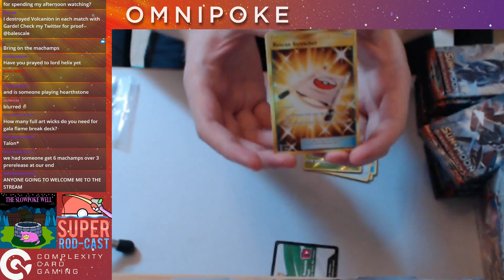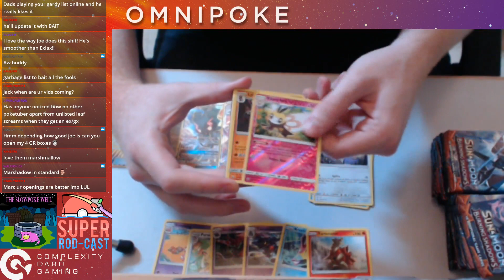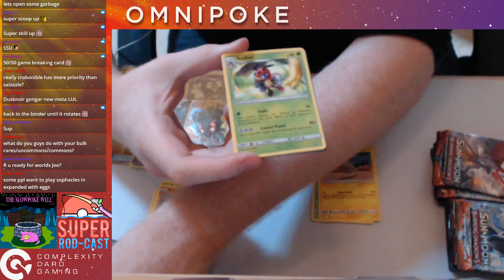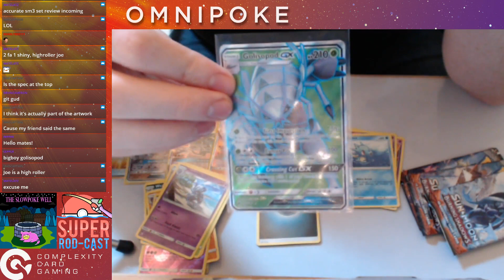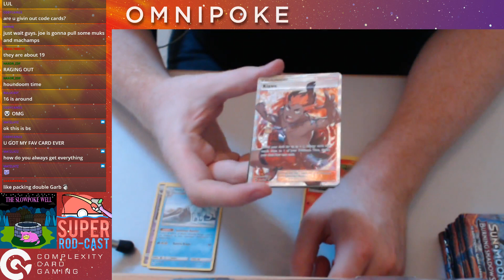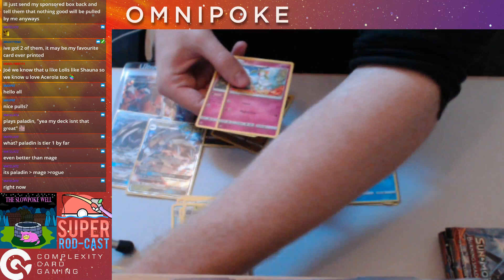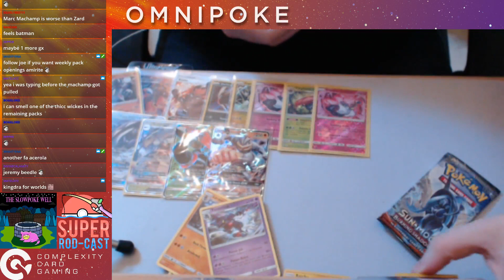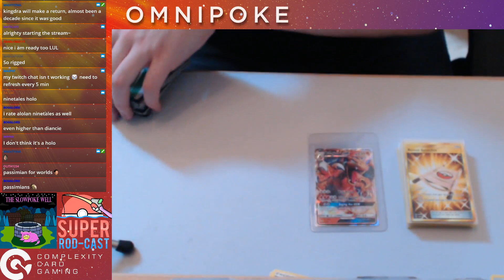Opening 2 Burning Shadows Boxes! (Pokemon TCG)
Today Joe cracks open his 2 burning shadows booster boxes, enjoy!